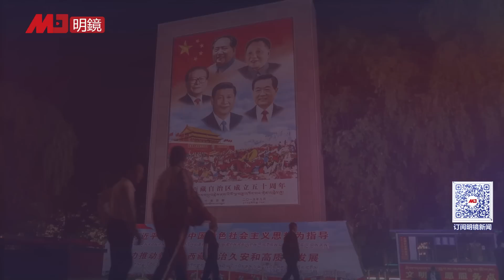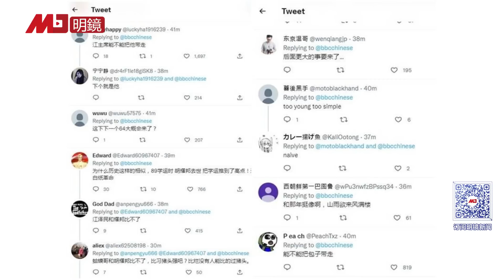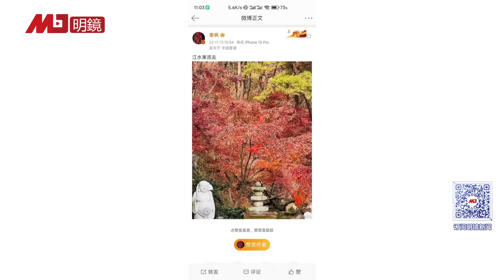江泽民逝世：官媒转移白纸运动焦点，大肆渲染致哀，江泽民早就走了？公布时机有玄机？中共派阀政治走入历史，上海帮终结，中国只有习核心，可惜不是你、下一个就是你暗讽再出！ | 明镜要报（20221201）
0:43 江泽民逝世官媒大肆渲染致哀，转移白纸运动焦点
4:44 江泽民去世，上海帮终结，中国只有习核心
9:01 江泽民去世，中共派阀政治走入历史
10:23 江泽民讣告官方两次指六四为政治风波
11:59 历史重演？网友呼：下一个六四要来了……
14:13 江泽民早就走了？中国媒体人半月前贴文“江水东流去”
15:40 路透：白纸革命唤醒中国抗争全纪录
明镜新闻台观众：获赠六度博弈币